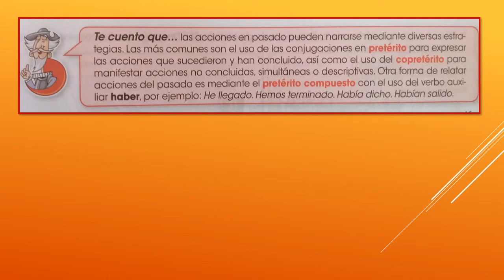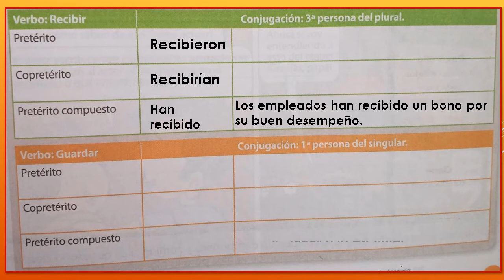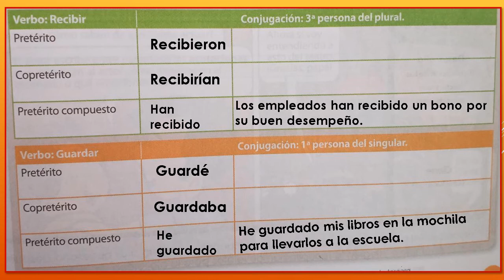CONOZCO LOS TIEMPOS DEL PASADO